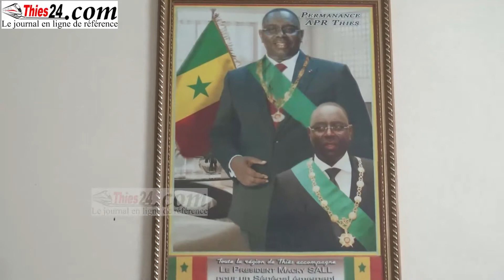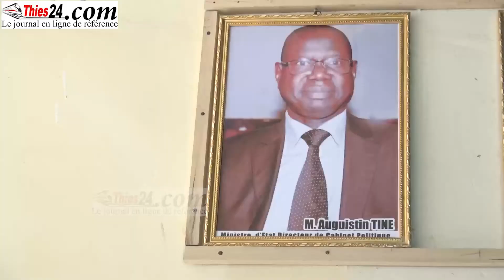Sortie contre Augustin Tine, la réplique de Kalidou Dia responsable politique Mbayène peul